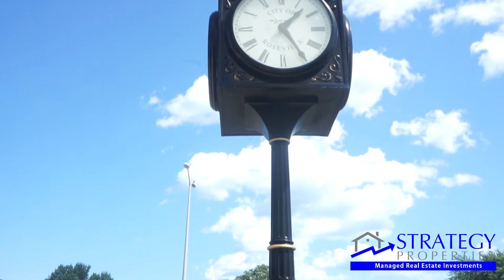Roseville, Michigan - Strategy Properties | Detroit Real Estate Investment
Are you thinking about being a turnkey provider in your local market? In this video, Kelly from Cleveland Market expresses her thoughts after checking Strategy Properties operations, processes, and procedures that will help her greatly improve her business to the next level.

Click here to view what more of our clients have to say about touring Detroit with Strategy Properties